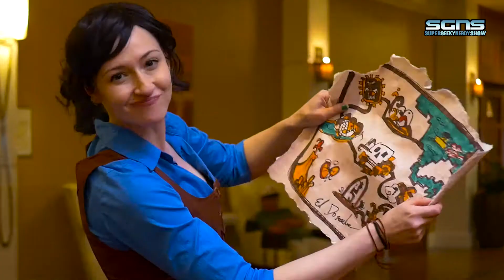Albuquerque BMG Fan Fest 2017 Cosplay Music Video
Many thanks to everyone that participated in the video!

Song used "Here Comes the Man" by Outasight

The audio contents you hear in this video belong to the respective recording artists and their record labels. No money was exchanged and the video was done purely for entertainment purposes only with the appreciation for the people in the video and appreciation to the talented people in the video and appreciation to the respective artist as a fan.

This video's audio is fair use under U.S. copyright law because it is noncommercial and transformative in nature, uses no more of the original than necessary, and has no negative effect on the market for the original work, We receive no monetary or promotional gains from using this audio.